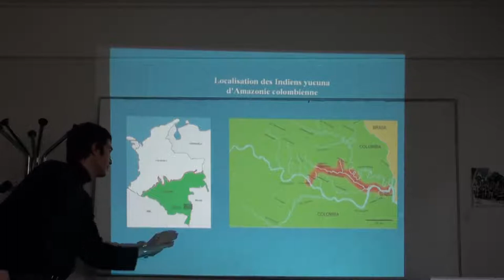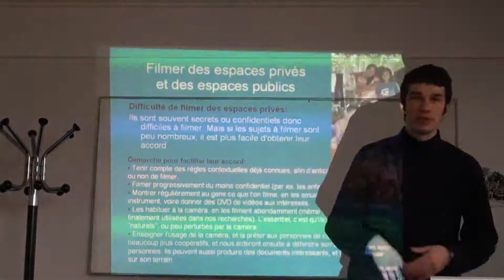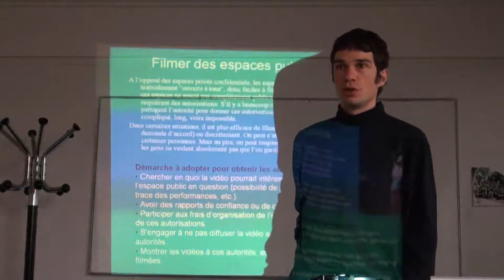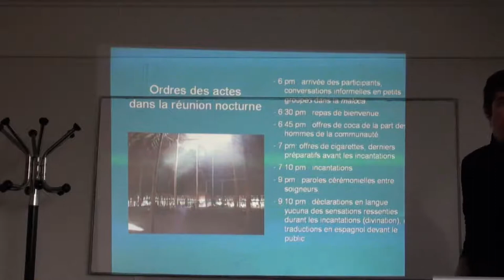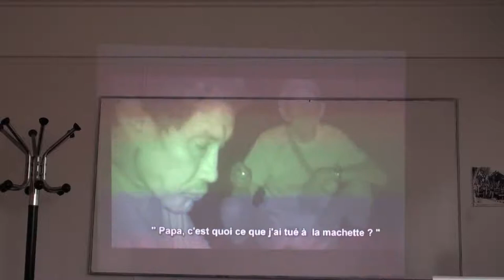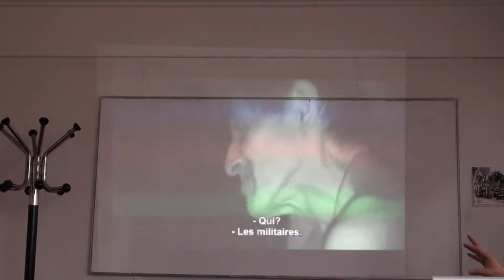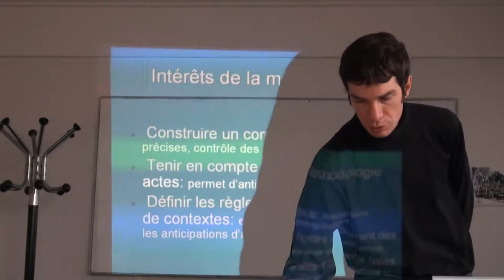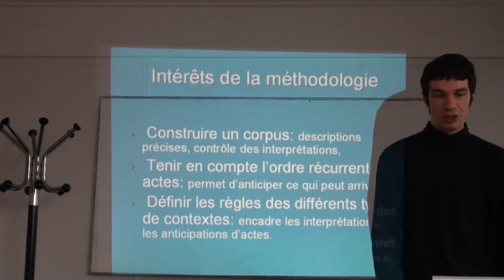Filmer une réunion nocturne chez les Yucuna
09 décembre 2011 : Programme Interlocution et espaces publics du LACITO. Centre A. G. Haudricourt, Campus CNRS de Villejuif, 7 rue Guy Môquet 94800 Villejuif.
Lors de cette séance sont intervenus Bertrand MASQUELIER (responsable), Micheline LEBARBIER, Isabelle LEBLIC et Marijana PETROVIC.

"Filmer une réunion nocturne chez les Yucuna" (durée de la vidéo : 1h20mn).

La caméra pouvant être utilisée par l'ethnologue comme instrument complémentaire d'investigation, j'expose les nombreux avantages de l'usage de cet outil sur le terrain (surtout lorsqu'il s'agit d'identifier et d'anticiper les règles et valeurs propres à chaque type de situation d'énonciation), ainsi que les tactiques permettant de faciliter son utilisation au sein des communautés indigènes d'Amazonie.
Bien entendu, l'usage d'un tel instrument doit être employé avec beaucoup de précautions (notamment avec l'accord des personnes filmées) pour éviter de susciter toutes sortes de problèmes ethiques. Ces derniers sont particulièrement soulevés et discutés ici grâce aux interventions des chercheurs présents.